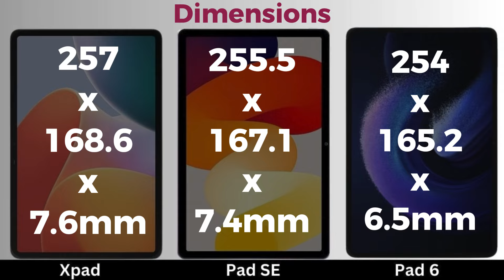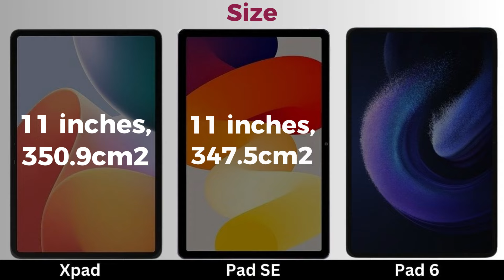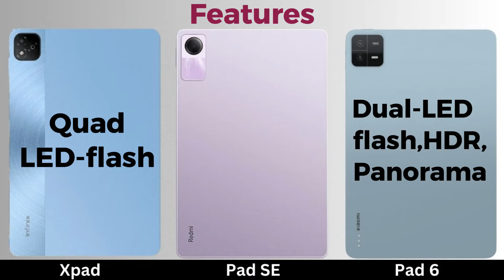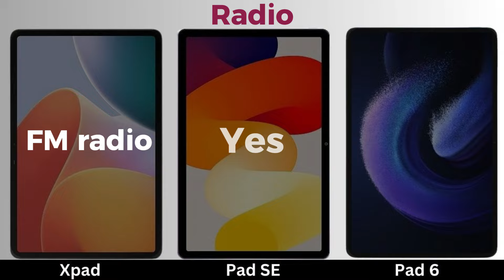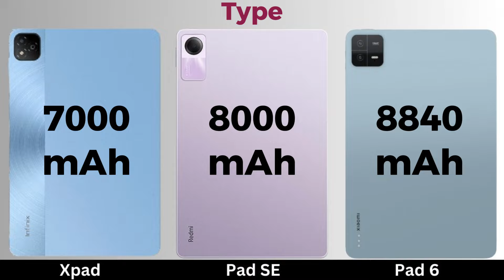Infinix Xpad VS Redmi Pad SE VS Xiaomi Pad 6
Dive into the ultimate tablet comparison as we pit the Infinix Xpad, Redmi Pad SE, and Xiaomi Pad 6 against each other! 📱💥 Discover which tablet excels in performance, display quality, battery life, and overall value. Whether you're looking for a device for streaming, gaming, or productivity, this video will guide you to the best choice. Find out which tablet offers the most bang for your buck and suits your needs perfectly!

Chapters:

0:00 - 0:06 - Intro
0:07 - 0:16 - Network
0:17 - 0:25 - Launch
0:26 - 0:51 - Body
0:52 - 1:40 - Display
1:41 - 2:03 - Platform
2:04 - 2:20 - Memory
2:21 - 2:54 - Camera
2:55 - 3:11 - Sound
3:12 - 3:44 - Comms
3:45 - 3:54 - Features
3:55 - 4:07 - Battery
4:08 - 4:21 - Price
4:22 - 4:41 - End